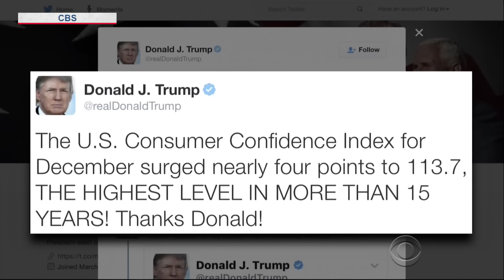Newsmax | Headlines & Punchlines (01/04/17)